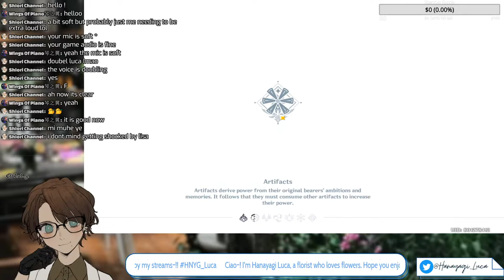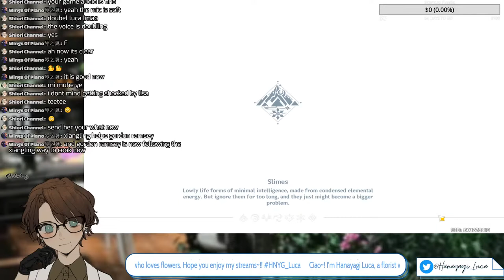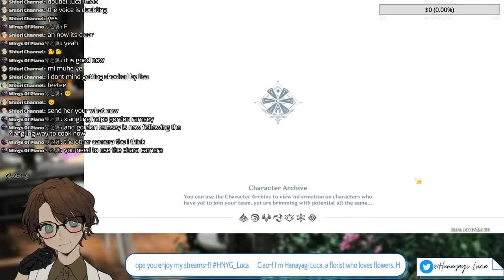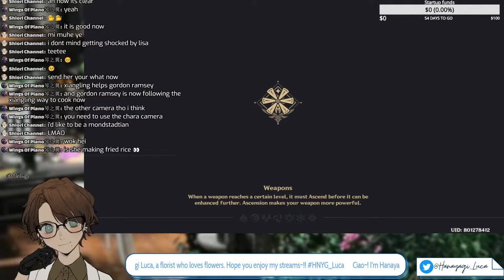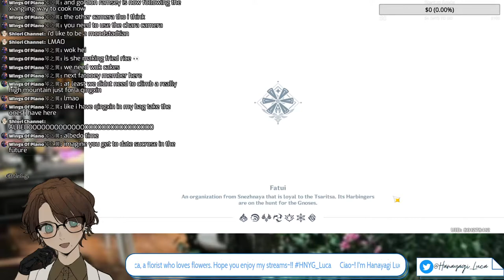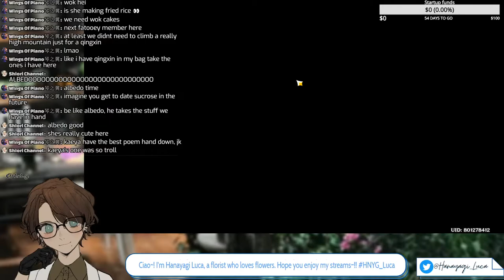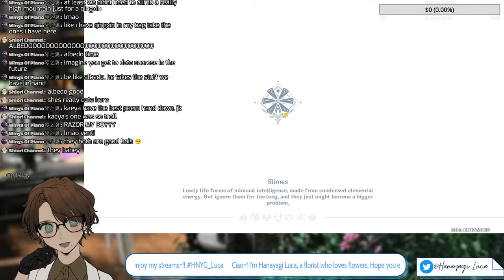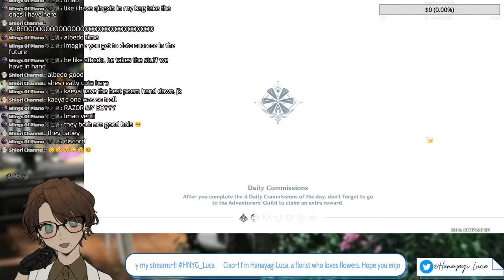[Genshin Impact] Finishing up Windblume stories part II and III [Hanayagi Luca]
I'm not so much a stickler for rules, but please follow these ones:
1. Be nice! To everyone! ヽ(＾Д＾)ﾉ
2. Spam and trolling are not to be tolerated by anyone, if you come across it just block, report and ignore. (◣_◢)ノ-=≡≡卍
3. Interact with me! I'm nice! But please don't have full length personal conversations with each other.
4. Do NOT bring up other streamer names or streams unless I bring them up, it's not nice to talk about other people like that (⌣̩̩́_⌣̩̩̀)
5. The same applies to talking about me in other chats/streams

[Hashtag]
General hashtag: HNYG_Luca​

[Credits]